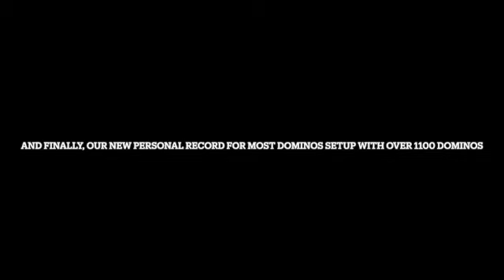Random Domino Videos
This is our first compilation video of some domino topples.